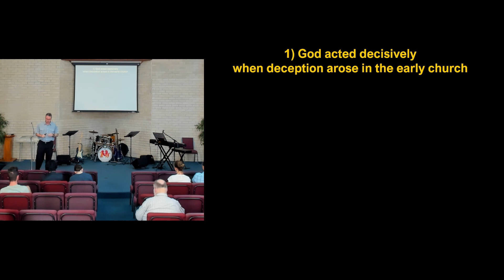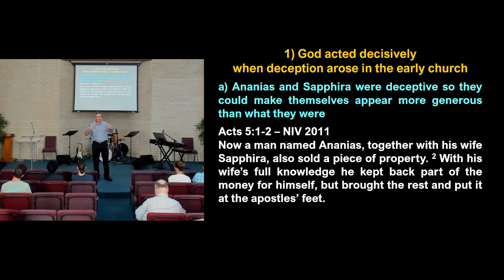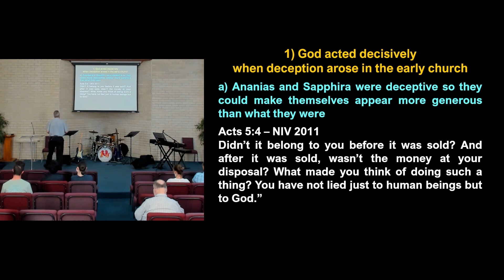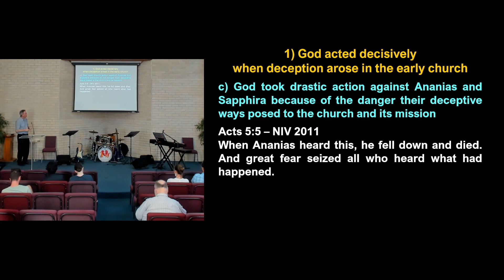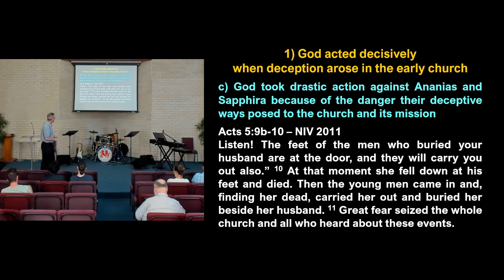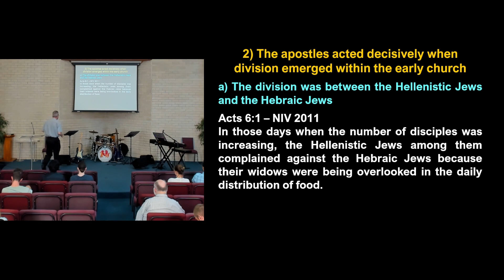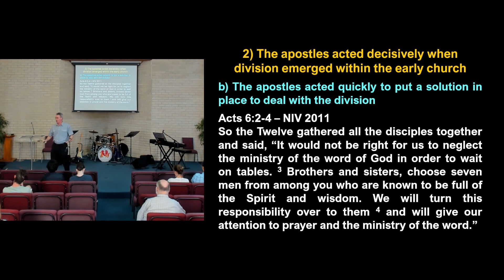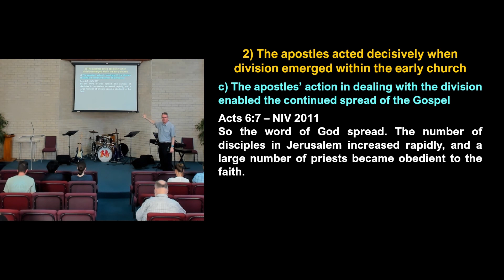Acts 5:1-16, 6:1-7 - Mark Tough